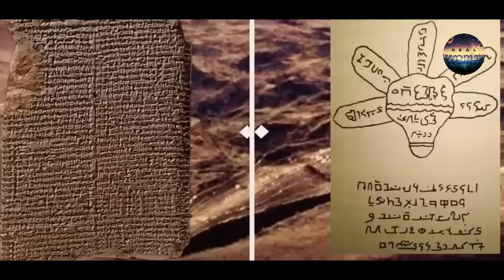What Russian Scientist Found Inside Noah's Ark Will Shock You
This Video is About What Russian Scientist Found Inside Noah's Ark Will Shock You